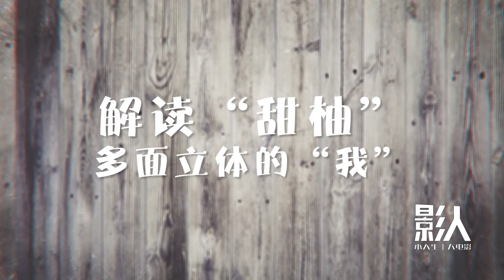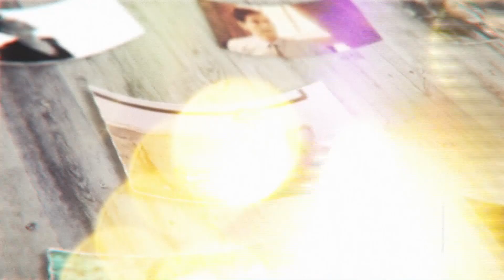PP視頻的專訪“影人-”相見恨晚“的程天佑 鍾漢良 完整版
轉自PP視頻